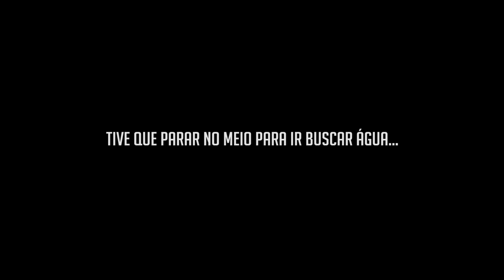ENCONTRAMOS UM NAVIO CARGUEIRO LOTADO NO FUNDO DO MAR - Stranded Deep T9 Ep12